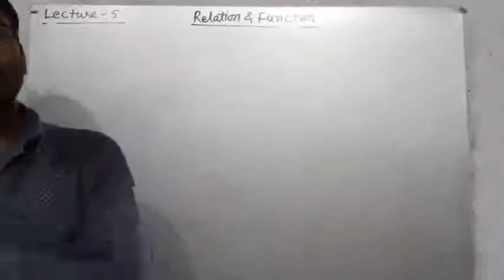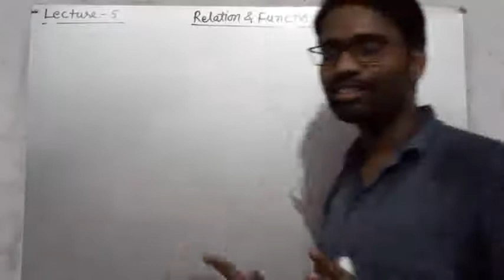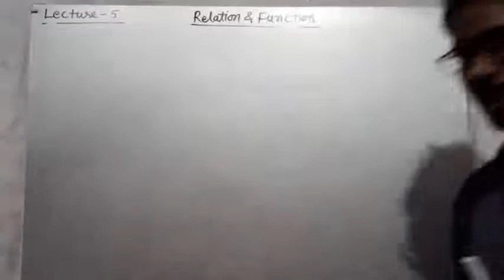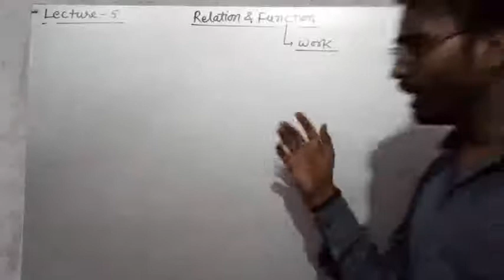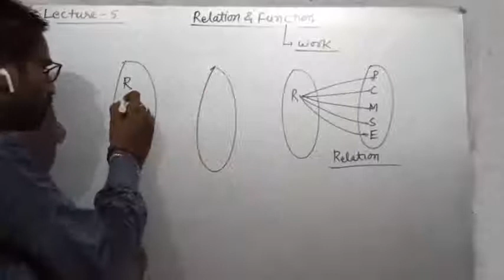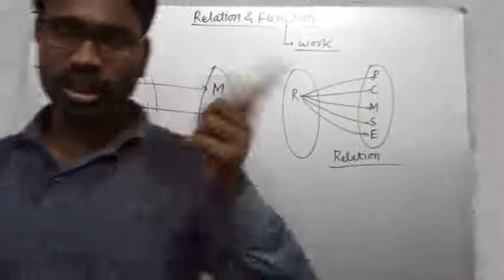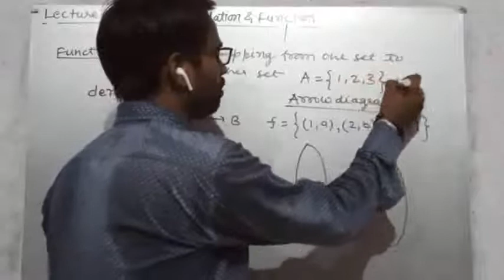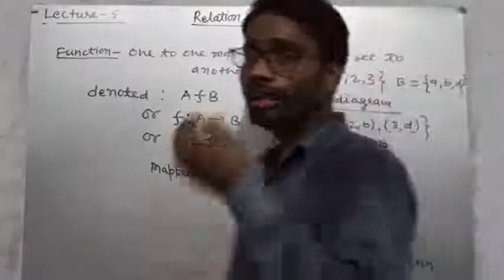Relation and functions class 11 L 5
Definition of functions and difference between relation and functions